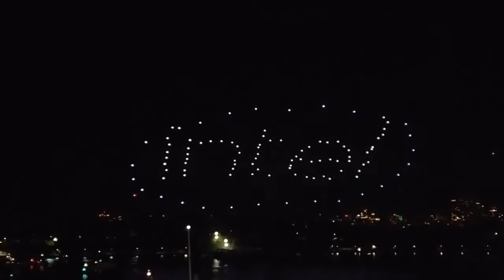Intel Drone 100 at Sydney Vivid 2016